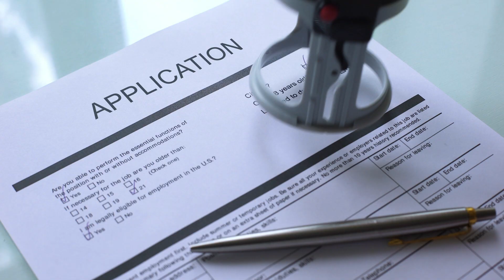Buying a Home in 2023? Here's What You Need to Know About the Housing Market!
Get up-to-date information on the latest trends and developments in the housing market. Learn about mortgage rates, realtor information, home prices, financial markets, and more. Discover how the housing market, loan rates, and property values will affect your home buying and selling decisions in 2023. Get expert tips and insights from the top real estate professionals and stay informed about the latest news in the housing market.